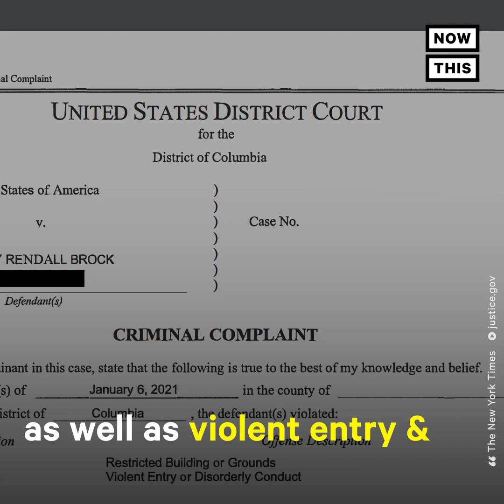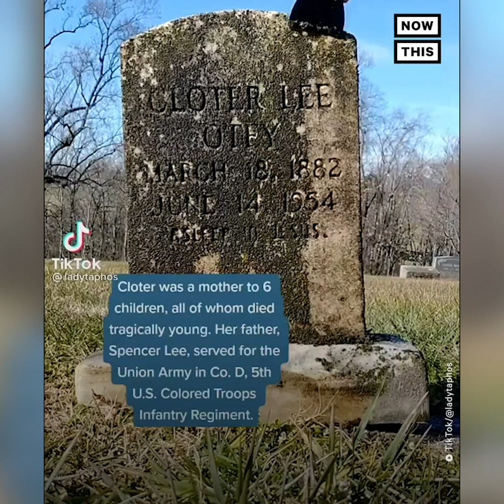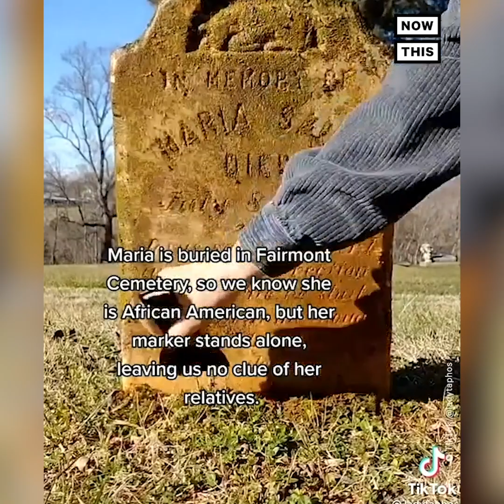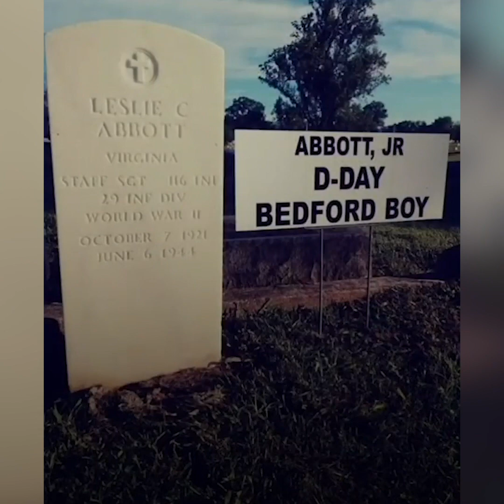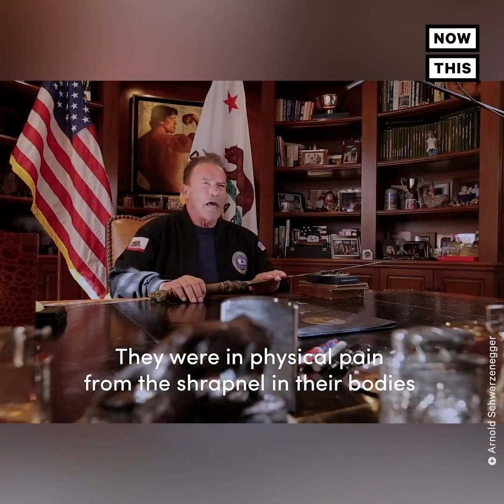Top 5 News Stories: Jan 9-15, 2021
From the aftermath of the U.S. Capitol attack to a TikToker opening up a virtual fantasy tavern, these were some of the most popular news stories this week.